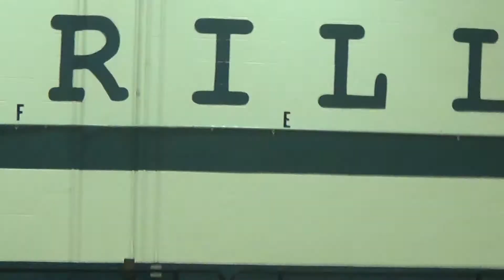Merrill Marauders (Mustangs) Jazz Choir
You are my Sunshine 2012?